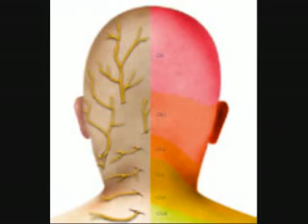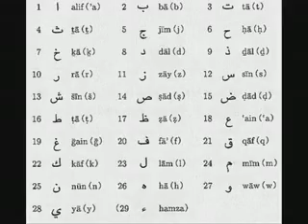Gad & Dieudo - J'Ai La Haine (Montage)